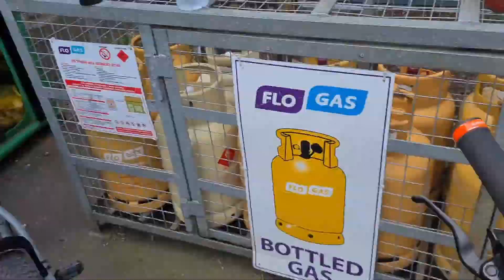14 metų kartu,selebreitas!!!